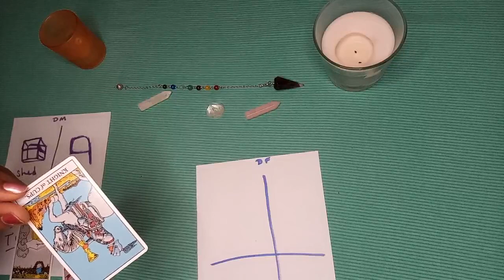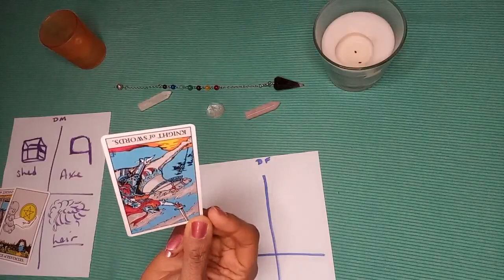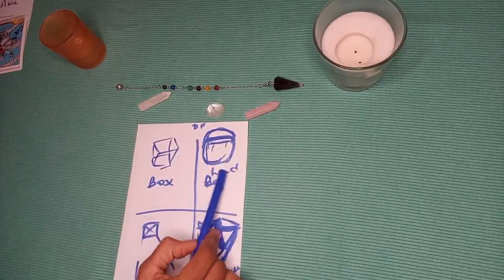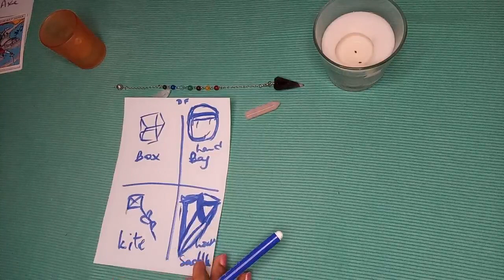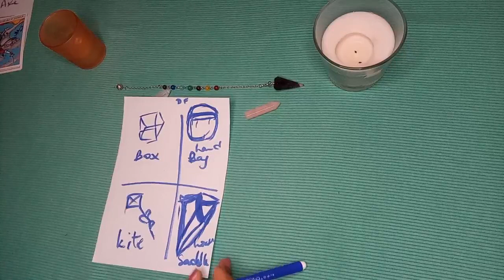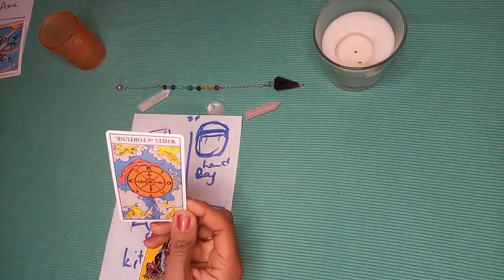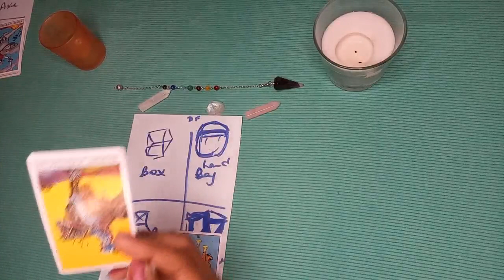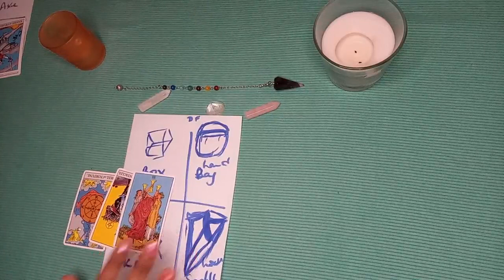Psychic Drawing🎨 DM DF: What to expect this week ?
All my readings are pre-recorded and delivered by an identified date.
Please do not give any other details than your name and request.
I deliver messages from spirit without prior knowledge of your situation.
Refunds will only be issued if I cannot deliver your reading.
Your donations are greatly appreciated in order for me to keep streaming these free readings.
Readings*:
1. Relationship readings / Automatic Writing (personalized) - $47.00
2. Career readings - $47.00
3. Life path readings/ Dream Interpretation - $47.00
4. General readings - $47.0
5. Photo readings - $147.00
6. Mediumship - $197.00
7. Remote Spirit Release - individuals ($144), couples ($255)
8. Indigo Coaching - 3hrs ($250), 5hrs ($360)

* Emergency Readings are also available for an extra donation of $50 (within 24 hours).